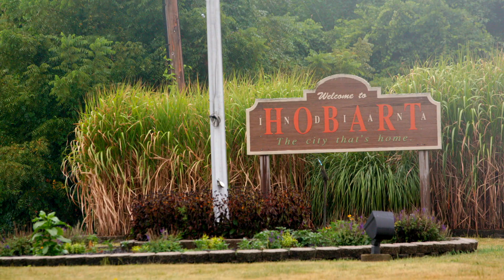Mick Foley Makes A CRAZY Deal For Mankind's Original Shirt (S1) | Biography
Mick Foley goes big and makes an insane deal for Mankind's highly coveted original shirt.

Tune in to WWE Legends, every Sunday at 8/7c on A&E, and find more mini-episodes in this playlist